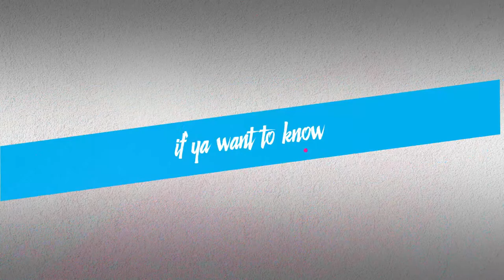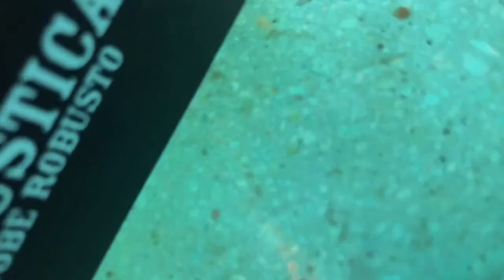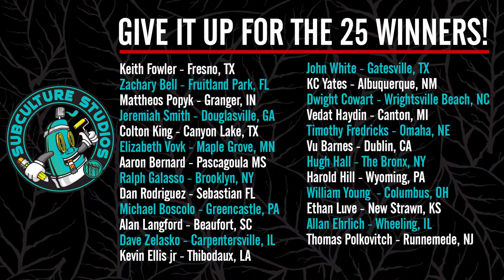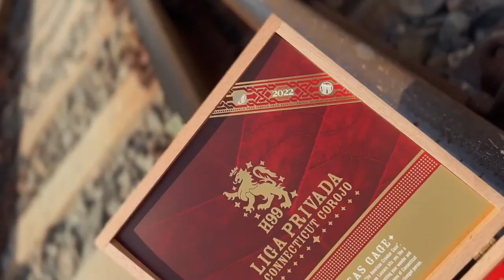Freestyle Live Special Edition!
Join JD, Frankie, Willy, Pedro and a special guest as we break the biggest news in the industy show off our newest swag, and unveil the latest Mystery Pack!